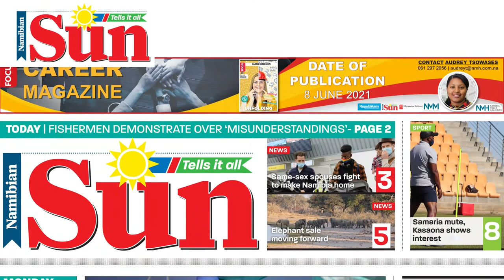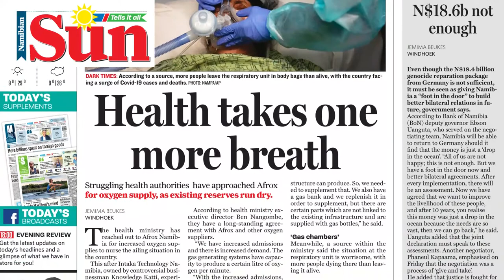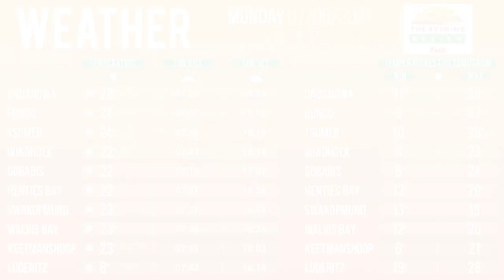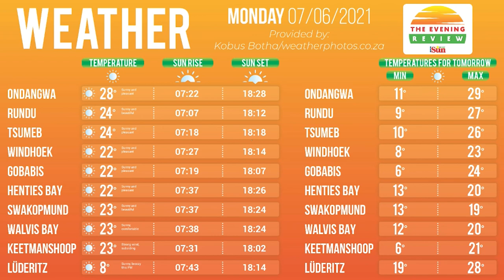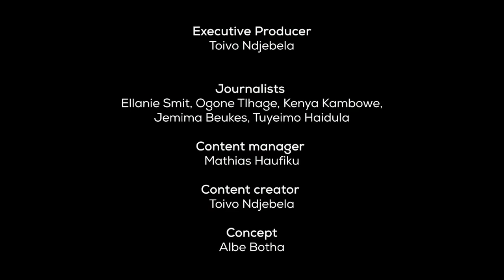The Evening Review 7 June 2021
WATCH: PDM leader McHenry Venaani narrates confrontational chaos that marked the recent Pan-African Parliament (PAP) session in South Africa, which he attended. He also let his views known on the controversial genocide settlement agreement reached between Namibia and Germany, as well as summons, served on government and Swapo leaders to testify in the upcoming Fishrot trial.